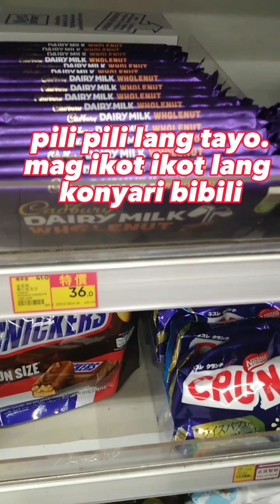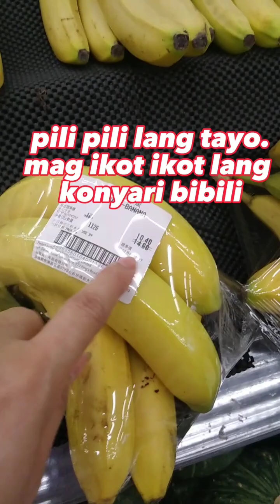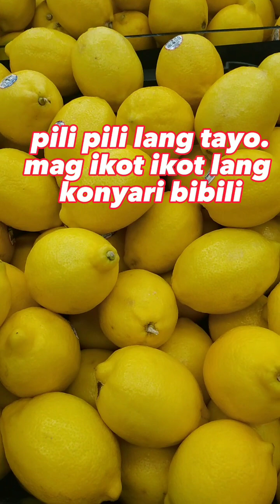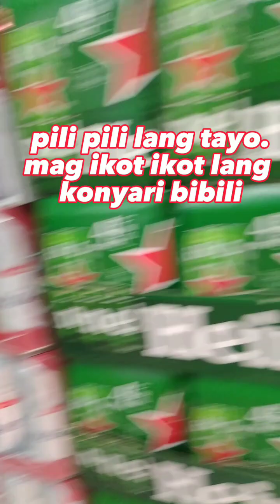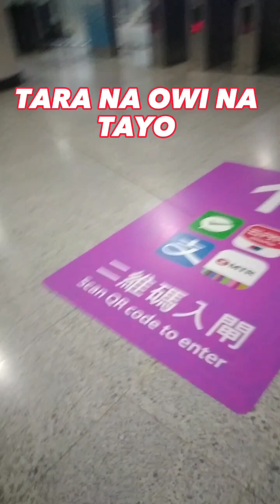konyari bebeli mag palamig.lang pala 😂😂✌✌ofw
super init kaya.mag palamig lang